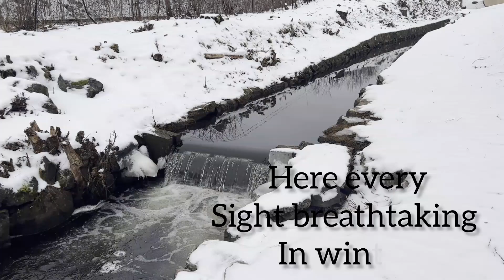small waterfall with sound of water| waterfall with relaxing music